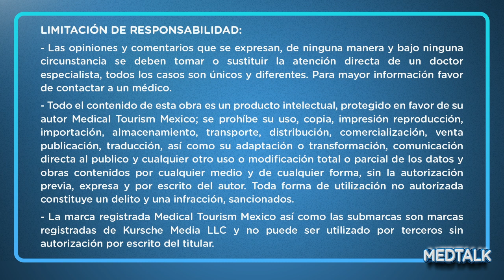Patient shares his experience: ophthalmology clinic in Juarez – MedTalk Podcast [ENG SUB]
Martín Alberto Olivas shares his experience with the ophthalmology clinic in Juarez.